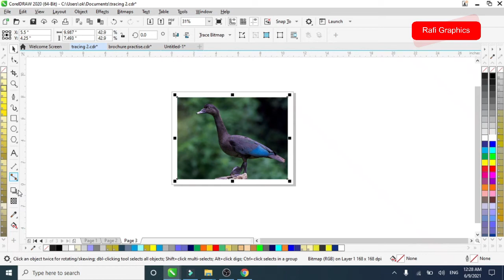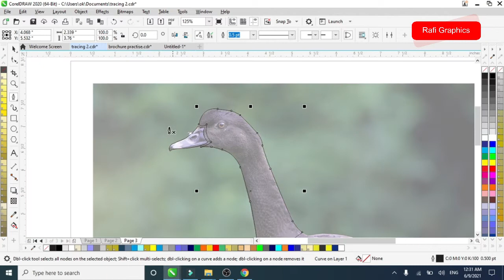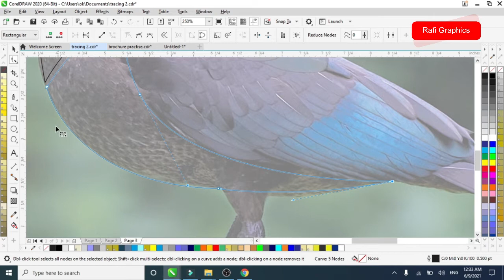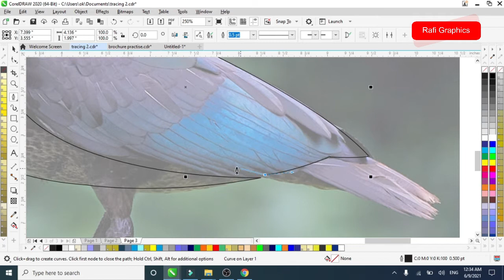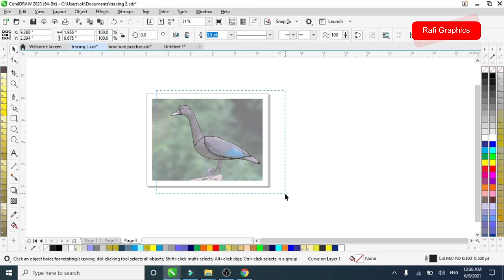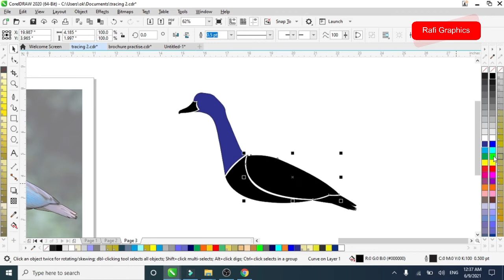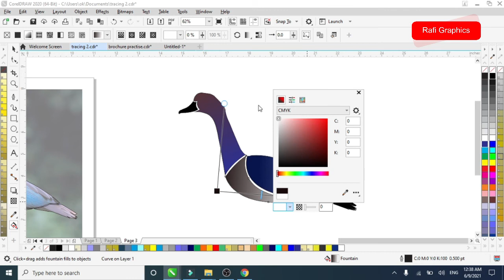Duck vector Illustration in Corel draw | Rafi Graphics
How I drew the Duck vector in Corel draw?  It's very easy to watch the complete video you will automatically learn it,